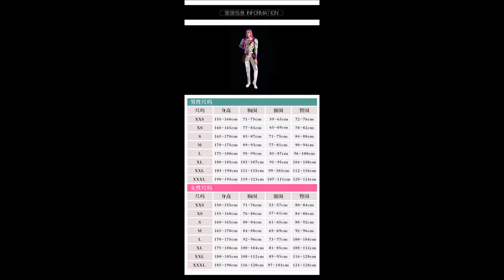ชุดโจโจ้ JoJos Bizarre Adventure Cosplay fm Narciso Anasui (นาซีโซ อนาซุย) Costume (Pre 4 อาทิตย์)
ชุด ผลิตจาก ผ้า หนัง
ประกอบด้วย เสื้อ  กางเกง หมวก ที่คาดเอว ปลอกแขน

/BoxCat Games - Battle (Boss)/